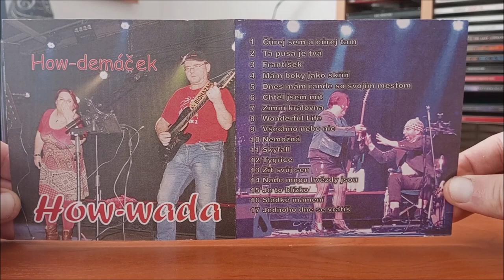CD / How-wada – How-demáček / 2020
Demo cover/zábavové kapely HOW-WADA z Rovné u Sokolova v podání Blanka a Stanislav Štol.